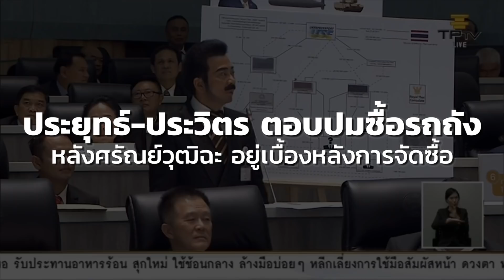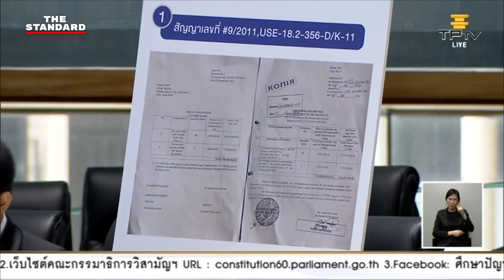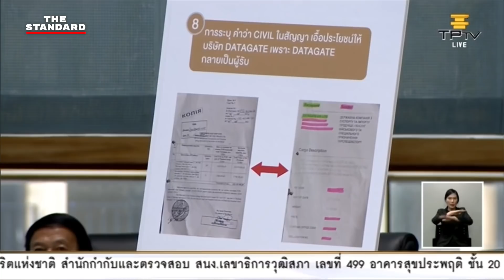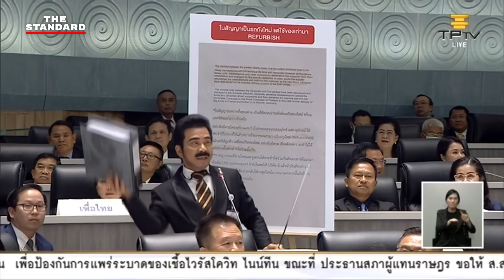ประยุทธ์-ประวิตร ตอบปมซื้อรถถัง หลังศรัณย์วุฒิฉะ อยู่เบื้องหลังการจัดซื้อ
ฟังบางช่วงบางตอน ศรัณย์วุฒิ ศรัณย์เกตุ พรรคเพื่อไทย อภิปรายไม่ไว้วางใจนายกรัฐมนตรี ประเด็นการทุจริตจัดซื้อรถถังและอาวุธ